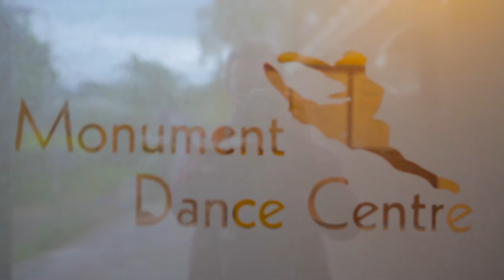Monument - Musical Theatre Courses Scotland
Monument run Musical Theatre Courses in Scotland in both HND and HNC.  We have former students in Dance School of Scotland, Italia Conté and GSA to name a few.

For more information on our courses and what we are all about please click this